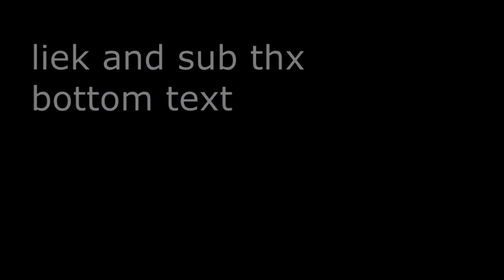[Insane Demon] Puzzle Trials by FunnyGame - Geometry Dash | Henry03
fluked half of the level lol
pretty easy except that triple part :L

Fail: 51